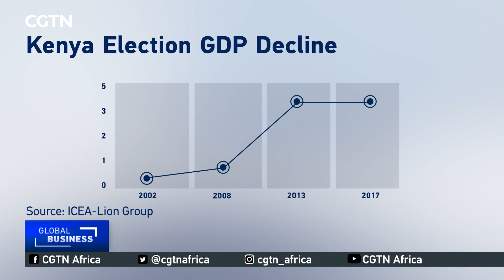Experts worry economic uncertainty amid elections may haunt Kenya’s growth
Economists see Kenya's economy expanding by at least 5% this year, marking the highest growth in an election year since the return of the multi-party political system more than 30 years ago. But even so, there is uncertainty as record inflation and dwindling foreign exchange reserves put pressure on the economy.